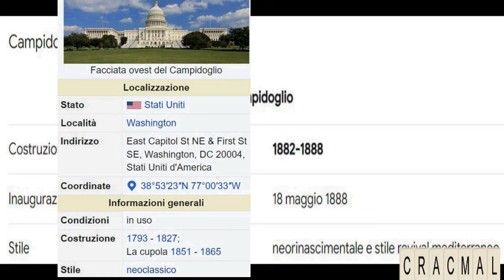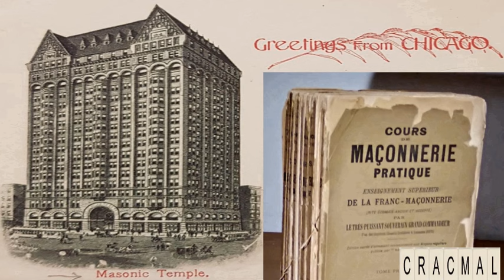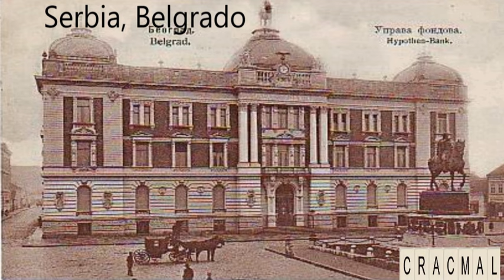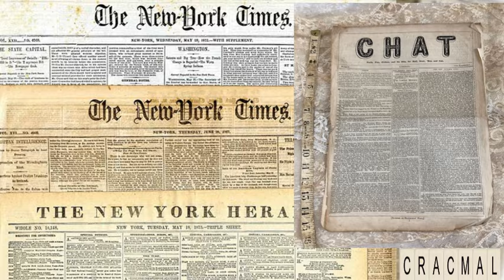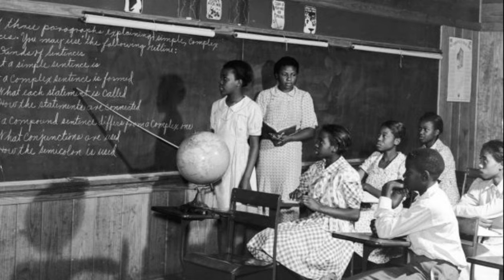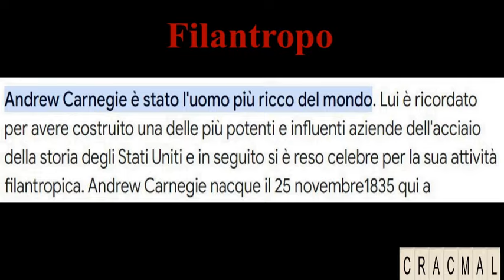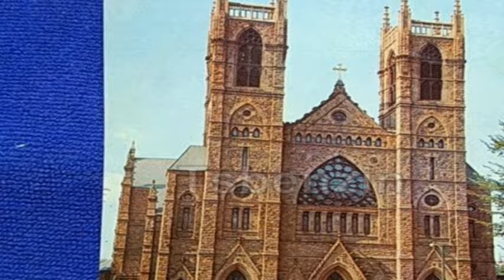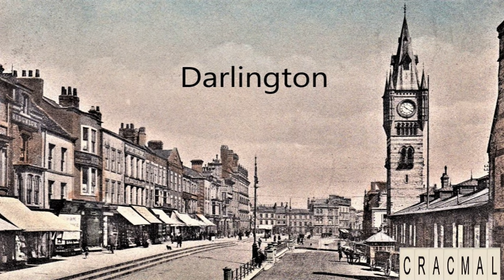Il Vecchio Ordine Mondiale - Rockefeller e l'obbligo scolastico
Questo video, realizzato nel mese di settembre del 2024, e composto da un centinaio di immagini provenienti da varie nazioni, dimostra in modo esauriente la presenza di un’unica civiltà estesa su tutta la Terra in tempi non lontani...